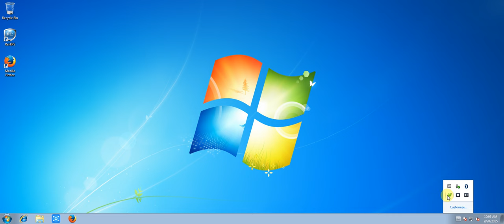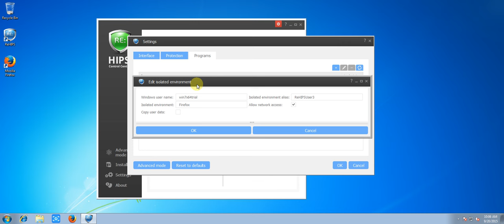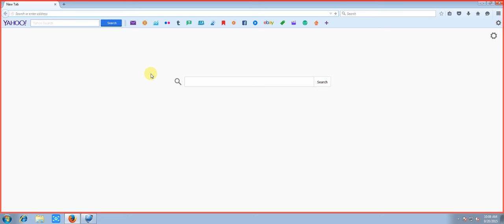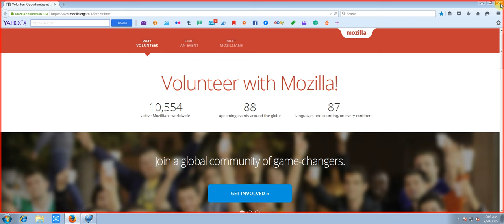ReHIPS 2.1.0 announcement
ReHIPS 2.1.0. Some features of the upcoming release